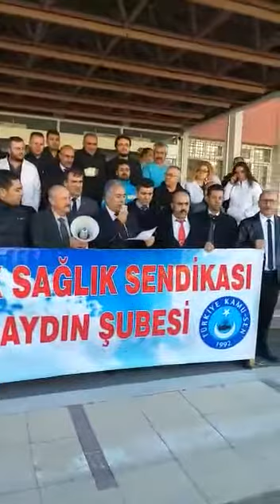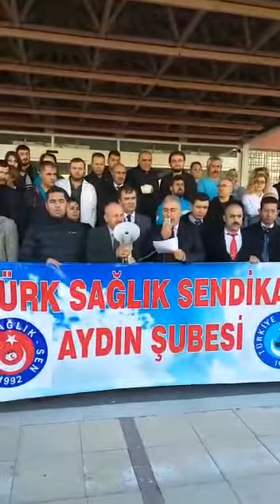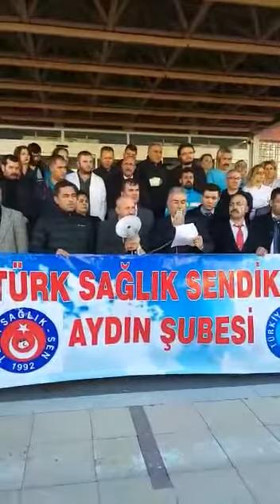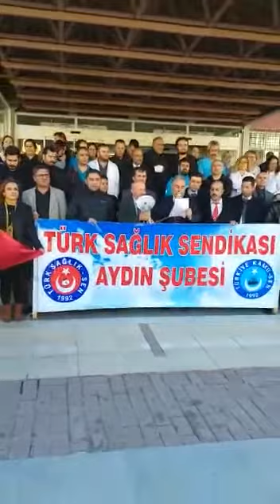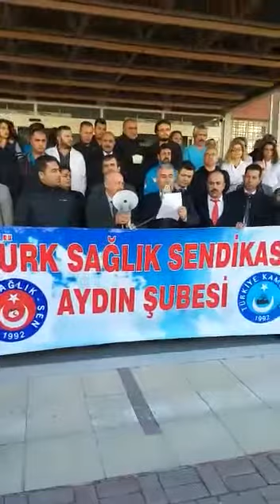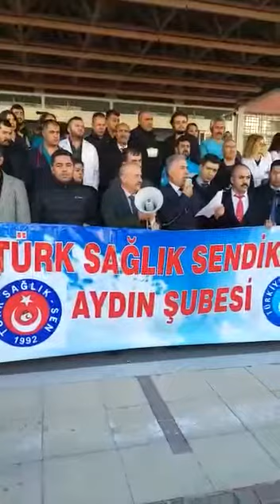Söke'de Acil'de İnanılmaz Olay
Söke Devlet Hastanesi Acil Servis'nde çalışan iki sağlık memuru hasta yakınları tarafından darp edildi. Çalışanlardan birinin eli kırıldı. Türk Sağlık Sen Aydın Şube Başkanı Aydın Bozkurt olayı kınarken,  sağlıkta şiddetin son bulması için atılması gereken adımları açıkladı.

Sağlıkta şiddet bitmek bilmiyor. En son şiddet olayı Aydın'ın Söke ilçesindeki devlet hastanesinde yaşandı.  Türk Sağlık Sen Aydın Şubesi hastane önünde yaptığı açıklamada sağlıkta şiddeti protesto etti. Bilim ve Sağlık Haber Ajansı'na konuşan Türk Sağlık Sen Aydın Şube Başkanı Aydın Bozkurt, "Şiddete karşı alınan önlemlerin yetersizliği bir kez daha anlaşılmıştır ki sağlık çalışanlarına şiddet devam etmektedir. İş yükümüzün artmış olması ekonomik ve sosyal kayıplarımızla birlikte bazı kurumlardaki adaletsiz uygulamalar kayırmacılık çalışanları canından bezdirdiği yetmiyormuş gibi bir de şiddete maruz kalmamız kabul edilebilir bir olay değildir. Sağlık çalışanları can güvenliklerinden yoksun bir şekilde hizmet üretmektedirler. Herkes evine sağ salim gidebileceğinden endişelidir. Bu şiddeti uygulayanları şiddetle kınıyoruz" dedi. Instagram

20 yıldır aktif gazetecilik yapan Erkan Doğan, sağlık alanında yayınlanan ‘Demir Şırınga’ ve ‘Beyaz Zafer’ isimli iki kitabı bulunmaktadır. KOSGEB desteği ile kurulan Türkiye’de 300 haber sitesinin üye olduğu Bilim ve Sağlık Haber Ajansı Genel Yayın Yönetmeliğini yürüten Doğan, bugüne kadar yüzlerce sağlık ve eğitim haberine imza attı. Sağlık ve Eğitim Muhabirleri Derneği’ni kurucuları arasında yer alan Doğan, objektif ve şeffaf habercilik ilkesiyle çalışmalarını yürütmektedir.